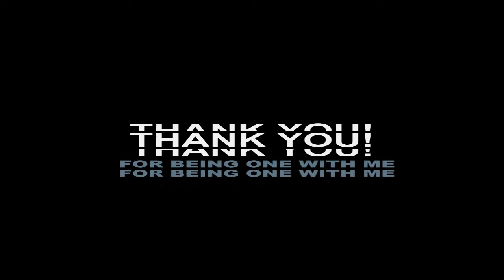Celebration of the 25th Presbyteral Ordination of Fr. Estong (Preview)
Celebration of the 25th Presbyteral Ordination of Fr. Estong (Preview) on February 09, 2018, Christ the King Cathedral Parish, City of Koronadal